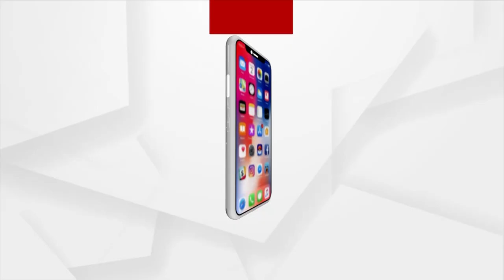କେନ୍ଦ୍ର ରେଳ ଓ ଟେକ୍ସଟାଇଲ ରାଷ୍ଟ ମନ୍ତ୍ରୀଙ୍କ ନିମାପଡା ଗସ୍ତ !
କେନ୍ଦ୍ର ରେଳ ଓ ଟେକ୍ସଟଆଇଲ ରାଷ୍ଟ୍ରମନ୍ତ୍ରୀ ଦର୍ଶନା ଜାର୍ଦୋଷଙ୍କ ନିମାପଡା ଗସ୍ତ ।  ରାଷ୍ଟ୍ରମନ୍ତ୍ରୀଙ୍କ ଗ୍ରସ୍ତ ସମୟରେ ବିଜେପି ପୁରୀ ଜିଲ୍ଲା ସଭାପତି ଆଶ୍ରିତ ପଟ୍ଟନାୟକ ଓ ବିଜେପି ରାଜ୍ୟ ଉପାସଭାନେତ୍ରୀ ପ୍ରଭାତୀ ପରିଡା ପ୍ରମୁଖ ଫୁଲତୋଡ଼ା ଦେଇ ରାଷ୍ଟମନ୍ତ୍ରୀ ଙ୍କୁ ସ୍ୱାଗତକରିଥିଲେ